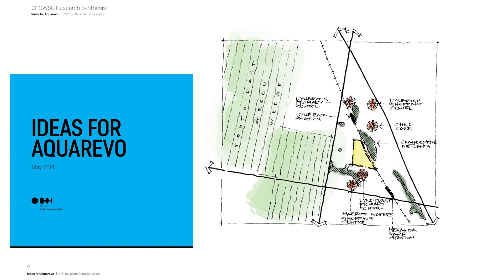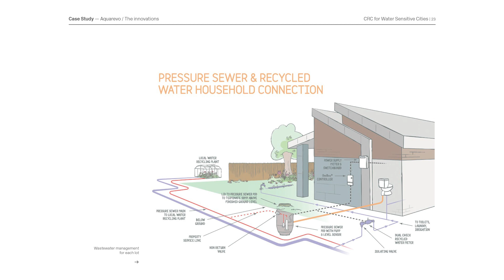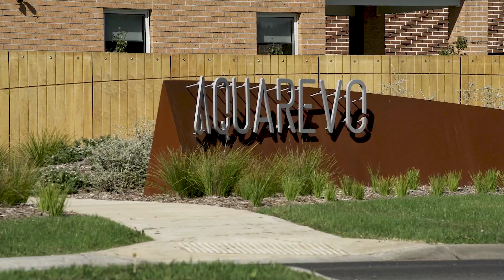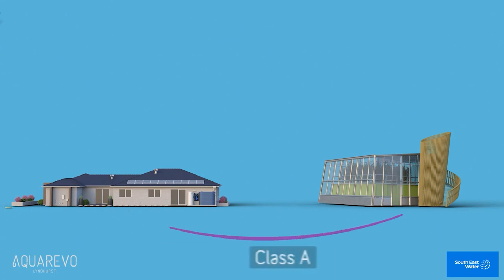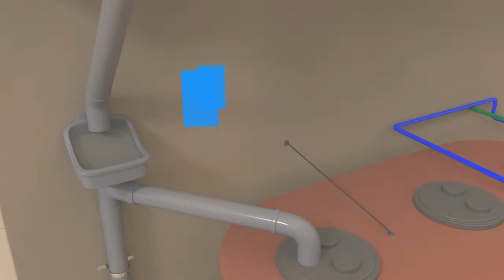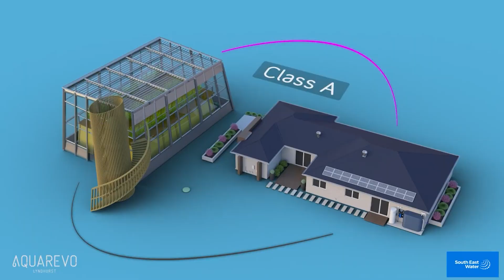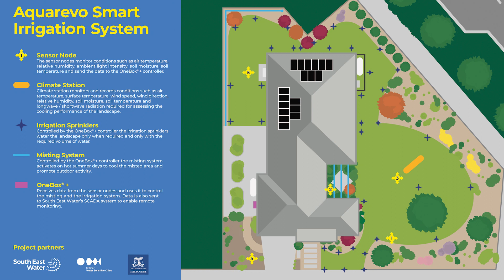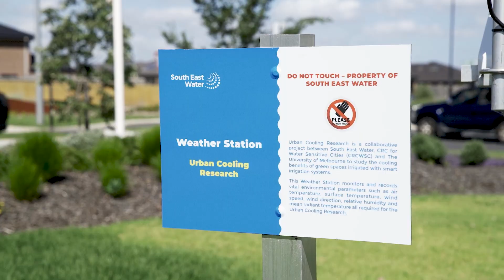Aquarevo Development, Victoria – site tour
This unique residential development comprises homes that include innovative water saving features. On this tour, find out how South East Water’s OneBox®+ controller can manage and monitor sensors, irrigation and misting to cool the landscape and mitigate urban heat. Sensors will monitor ambient temperature, ambient light intensity, relative humidity, soil moisture and soil temperature. The research is investigating whether it’s cheaper to cool our cities with water, rather than electricity.